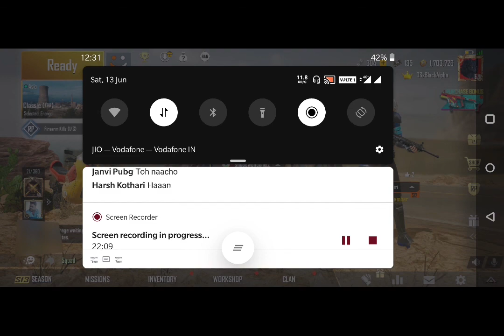Erangle 01 (Car stuck on Tree Like spaceship)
Playing with Squad and Car stuck on tree like spaceship